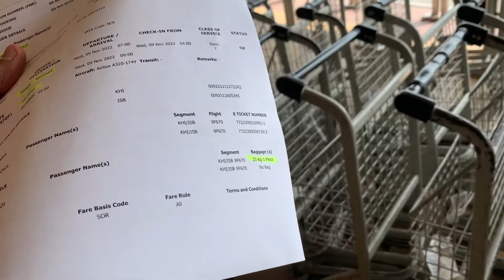First flight experience to Peshawar in newly launched Fly Jinnah ✈️ | Travel Vlog | Hassan Raza John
Internationally recognized Qawwal Mujadid Amjad Sabri S/O Shaheed Amjad Sabri invited me to cover his qawwali event in Peshawar. So I decided to share my first domestic flying experience with Fly Jinnah.

The whole day in Peshawar was a very great experience for me Mujadid Amjad Sabri also accompanied me while exploring the night life of Peshawar. We had our dinner at Mcdonalds.

You can also have a look to my entire day activity that I have covered in the vlog.